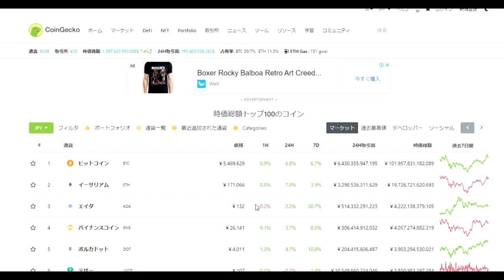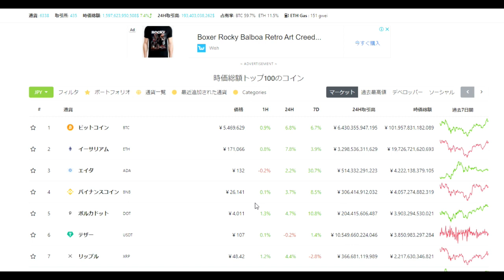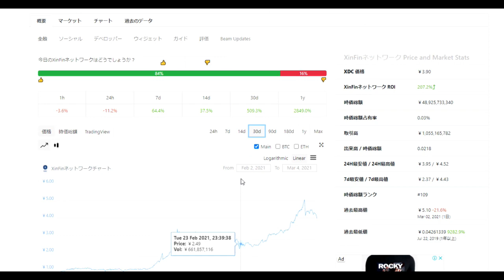【仮想通貨】XinFinネットワークほか「暗号通貨ロングトーク」